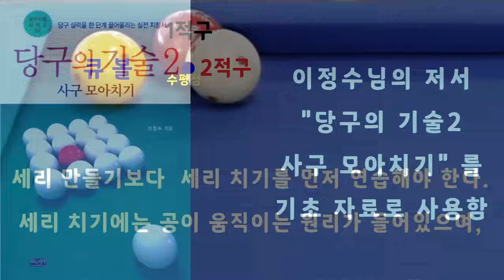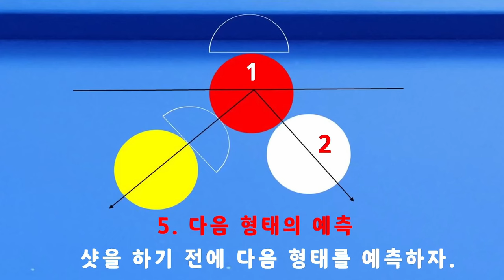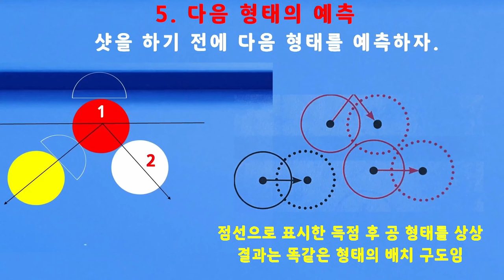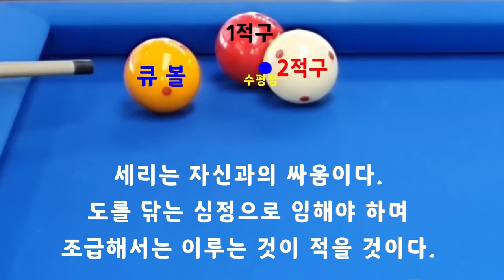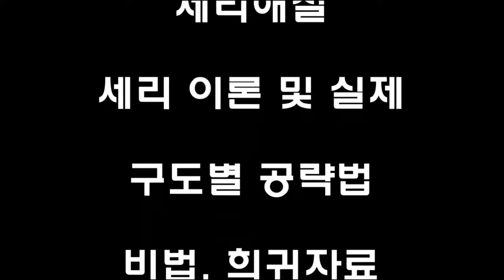[4859] 한국당구아카데미 // 톡이 통하는가? / 세리(일단) : 3705(1405)일 / 16392(4333)시간_ 2024.08.06.